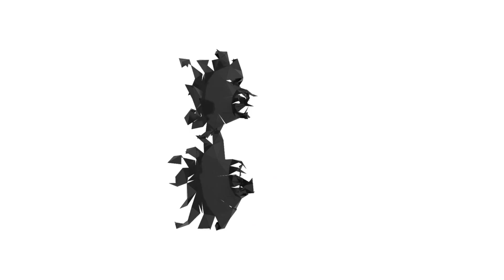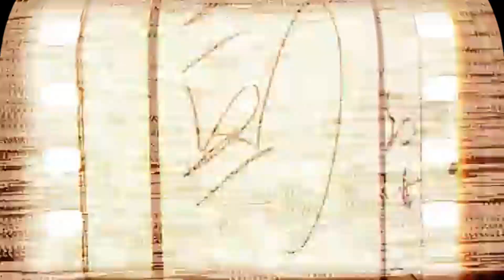Los 10 animales mas venenosos de la tierra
Redes:
Las criaturas consideradas las mas venenosas del planeta: Pez globo - Pez piedra - La cobra - la serpiente de taipan - la mamba negra - la avispa de mar - Ranas punta de flecha - Rana dardo dorada - el gusano de la muerte y mas.